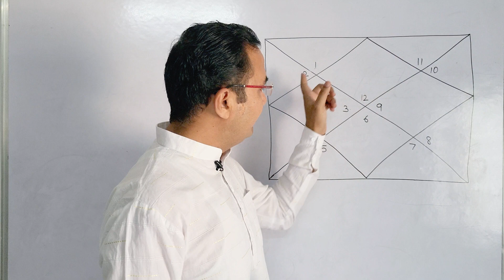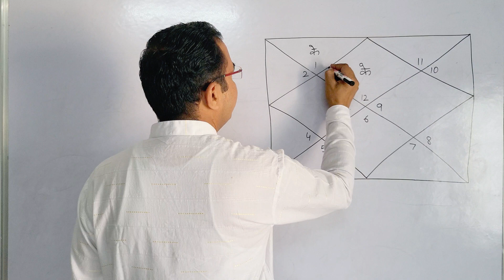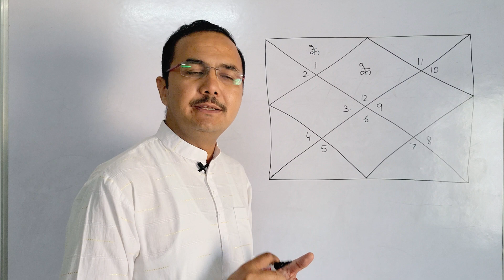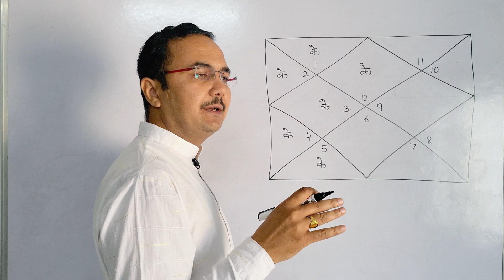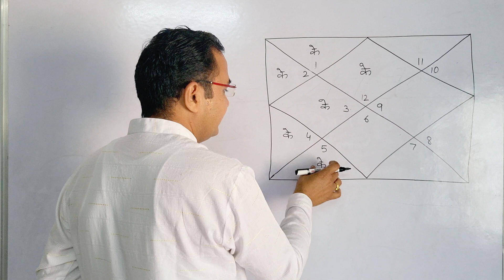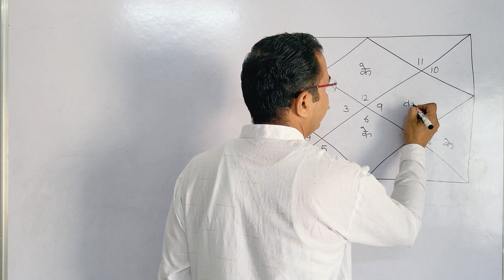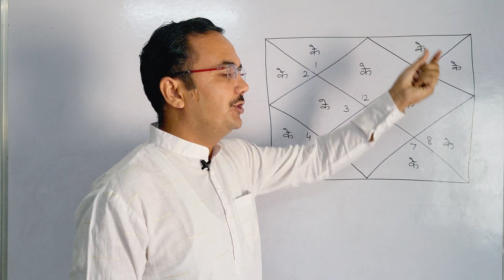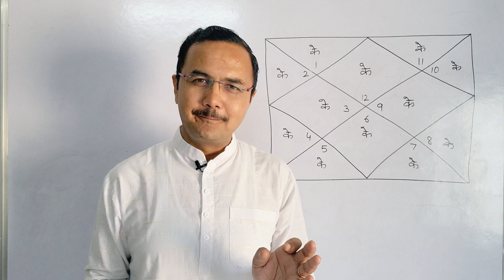केतु का मीन लग्न के विभिन्न भावों में शुभ-अशुभ प्रभाव | effect of Ketu in Pisces lagna lec.-91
Astrology  ज्योतिष  ज्ञान Lec. 91 ( ज्योतिष  शास्त्र ) jyotish lesson - 91 in Hindi
mahapurush yog
hastrekha
राजीव कौशिक
आचार्य राजीव कौशिक
आचार्य कौशिक
Acharya Kaushik